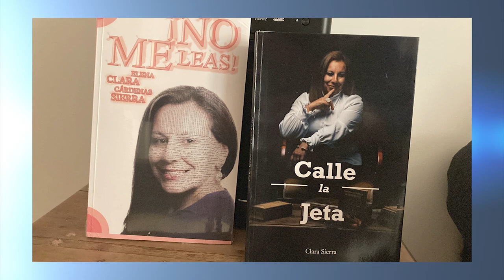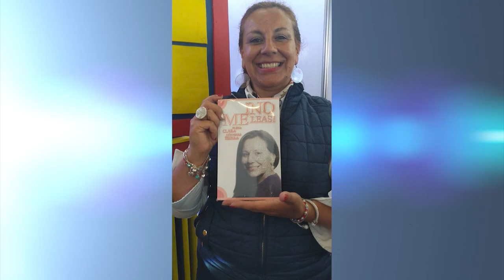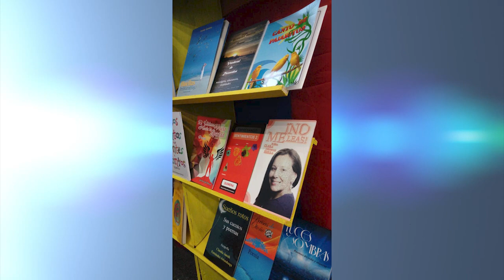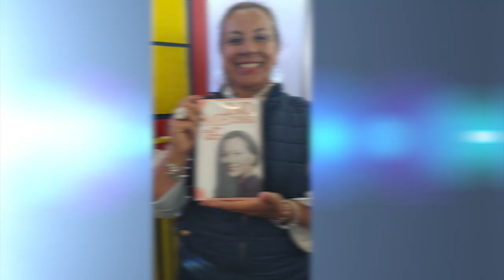PUNTO DE VISTA CLARA SIERRA PARTE 02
M@sTv Canal 3, el cana de la Región, para la Región